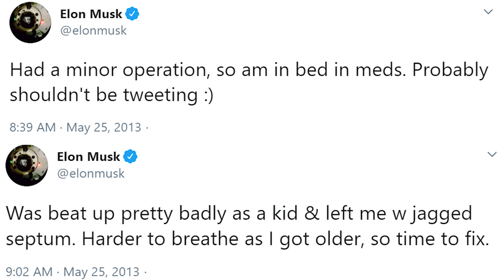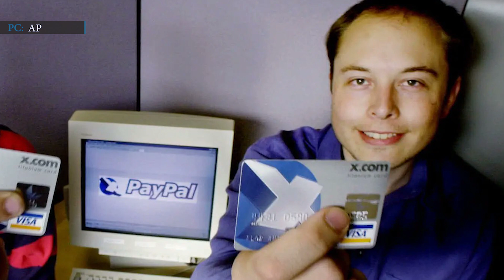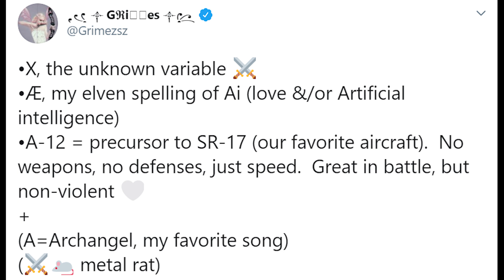Elon Musk : SpaceX Tesla and The Journey to The City of The Future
Elon Musk: Tesla, SpaceX, and The Journey to The City of The Future

Friends, Hope you and your family are safe and healthy. We have been relentlessly presenting you updates on several progress we make on Space research for quite some time now. So we thought why not we exclusively   present you some interesting facts about people or companies related to this subject.
So Engineering Today will now come up with a series of videos dedicated to some extraordinary people who have made a big impact on the field of Space research. Let's start with the well known and most discussed personality Elon Musk.
First of all, if you are here, then we must say, does Elon Musk really need an introduction? The way SpaceX has come up in the last few years under his leadership and they way Tesla and NASA got their name entangled with it, the whole world is literally watching this man holding their breath. He is not just a genius but his media presence and will power can make any business leader in the world feel envious. We all follow him, watch him either to admire or to criticize, but one thing is obvious, we can't ignore this man. So let us discuss some sinteresting facts about Elon Musk.